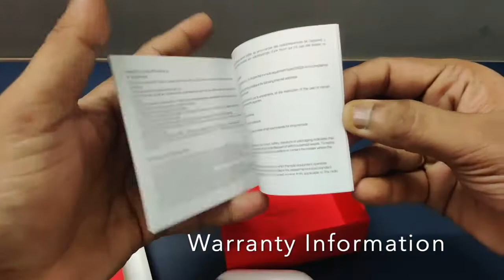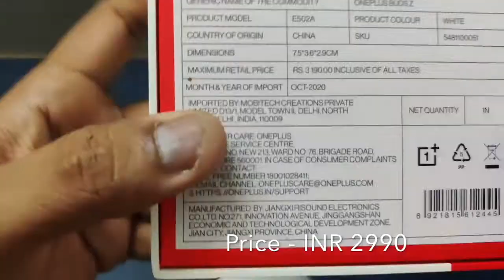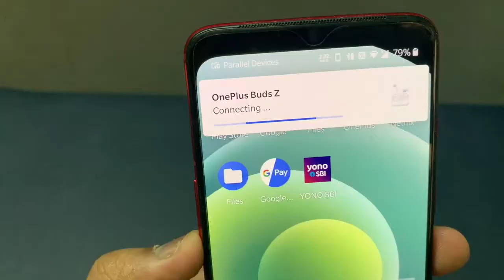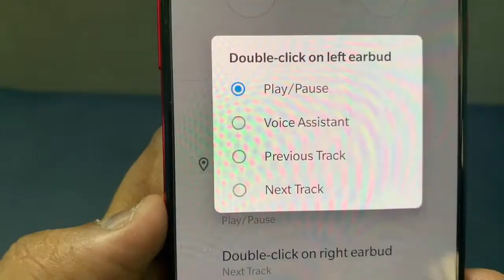One Plus Buds Z | Tamil Review and Unboxing | iPhone Pairing